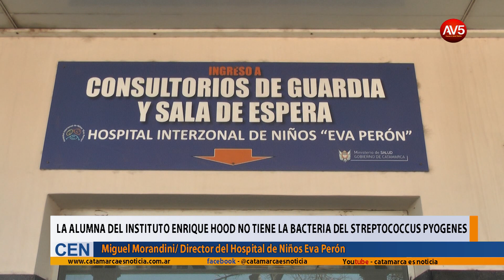La alumna del Instituto Enrique Hood no tiene la bacteria del Streptococcus pyogenes